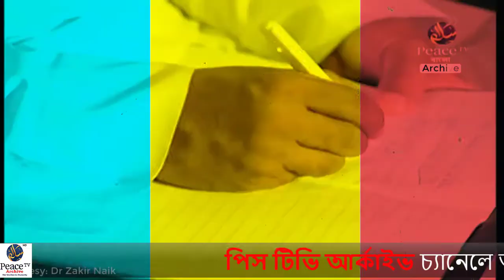ইন্ডিয়ান নাস্তিকদের চ্যালেন্জ || জাকির নায়েক বাংলা || Dr Zakir Bangla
zakir naik
ইন্ডিয়ান নাস্তিকদের চ্যালেন্জ
peacetvarchive
bangla
peace tv